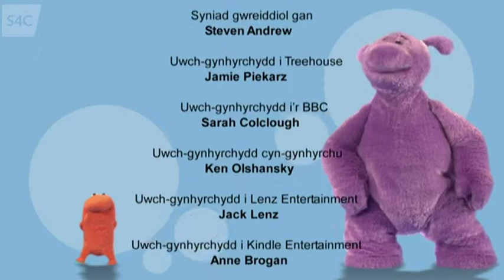Bach a Mawr, Pennod 3